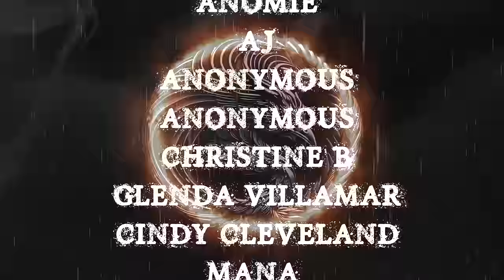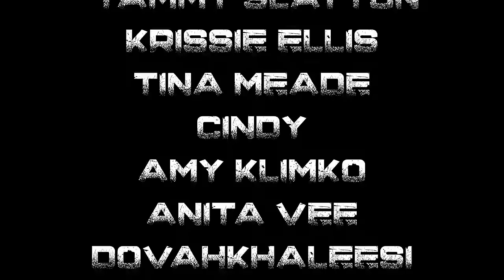TRUE SCARY STORIES: MEMBERSHIP REQUESTS | RAIN VIDEOS FOR SLEEP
TIME STAMPS:
INTRO- 00:00
S1-02:05
S2- 04:03
S3- 09:18
S4- 24:25
S5- 34:57
S6- 39:47
S7- 42:39
S8- 45:15
S9- 47:54
S10- 55:01
OUTRO- 1:01:45